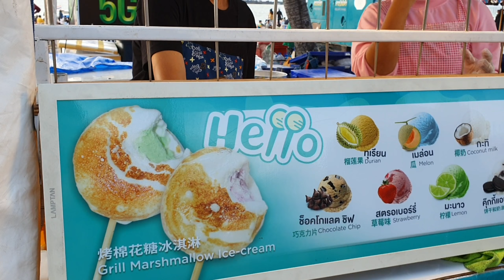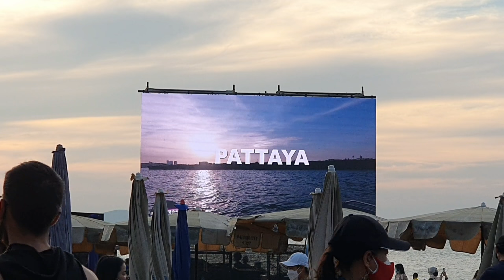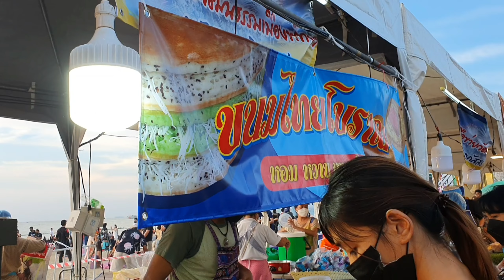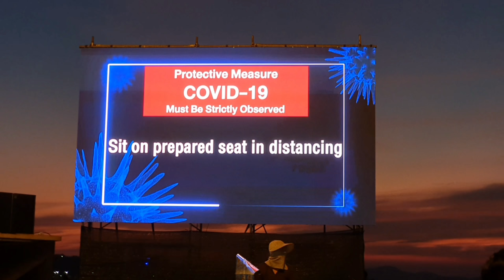PATTAYA FIREWORKS FESTIVAL | Kembang api TERKEREN dan TERLAMA sepanjang sejarah